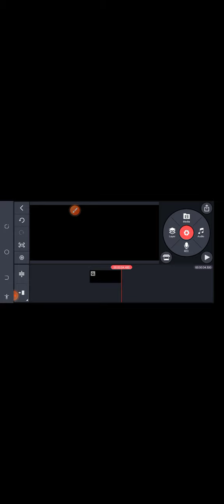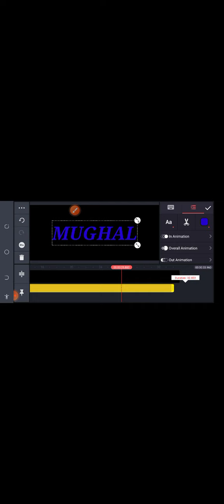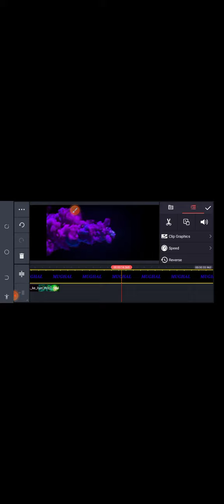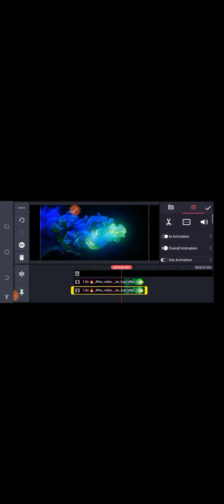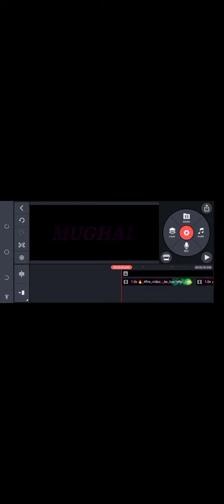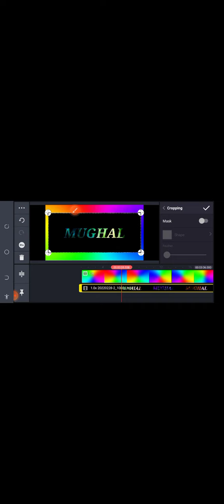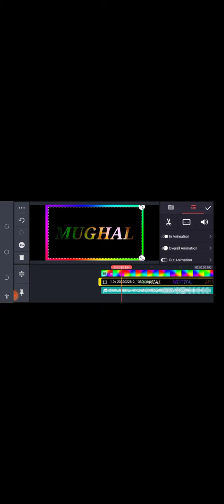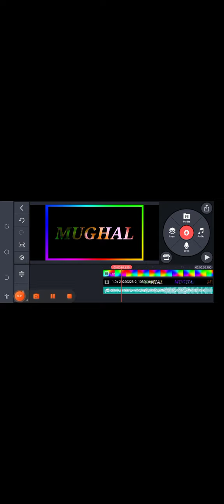Apne Naam Ka reading Karne Ka Tarika kar February 28, 2022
kinemaster editing  Karne Ka Tarika card